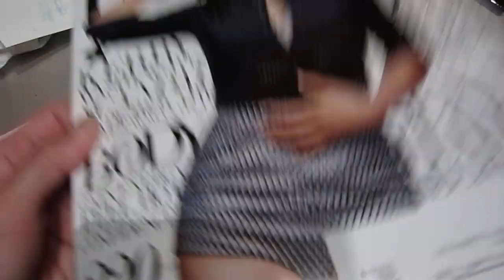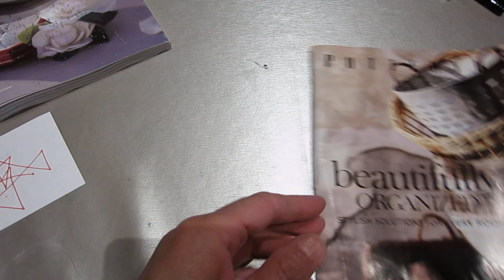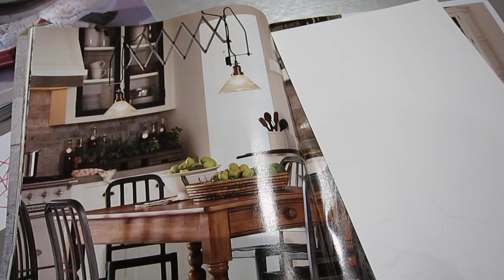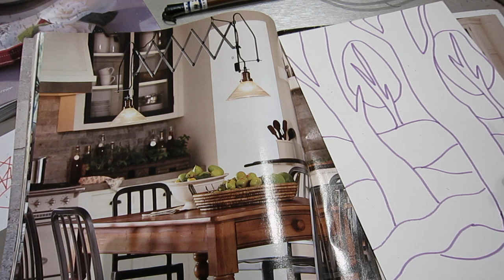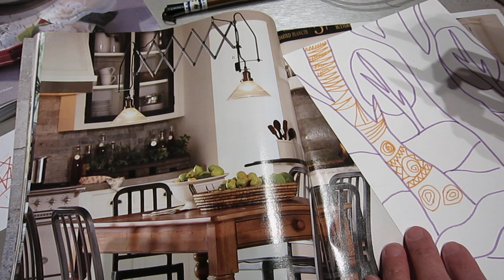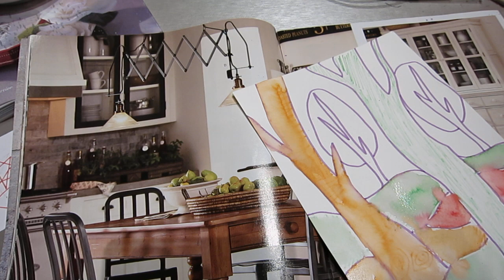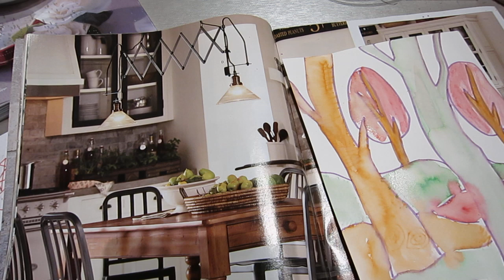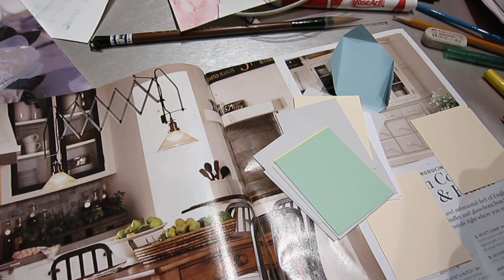Blablabla - the moral of inferior